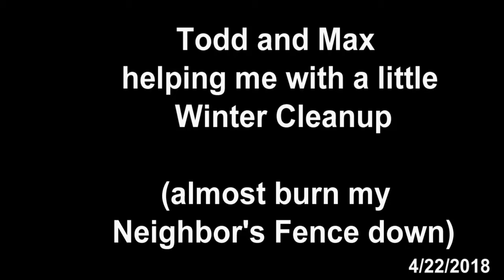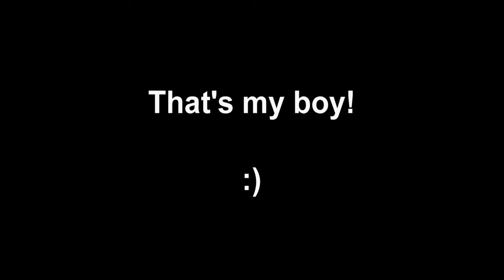FIRE, almost a disaster!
Todd has a quick method to get rid of the Ornamental Grass we cut back.  Quick but risky...